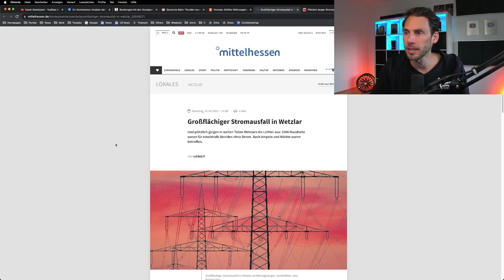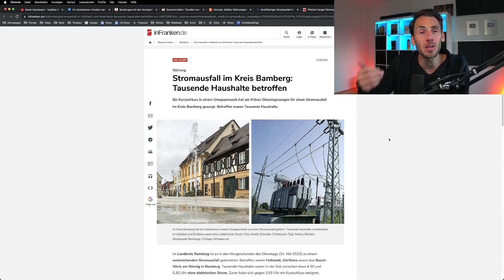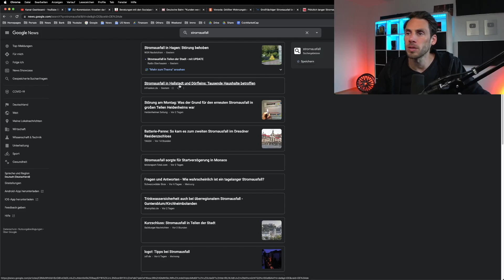Immer mehr Stromausfälle in Deutschlands Städten